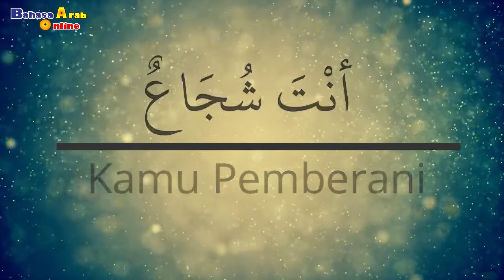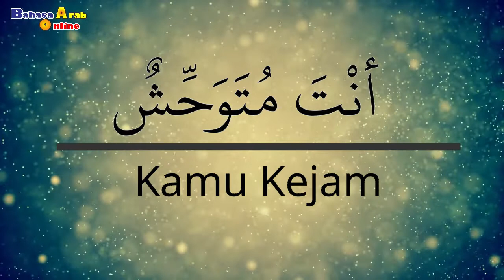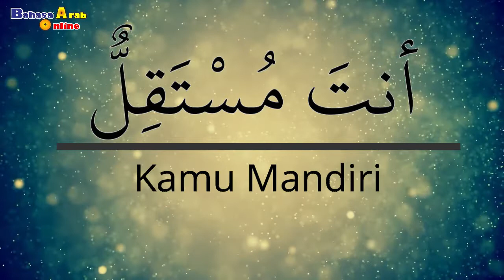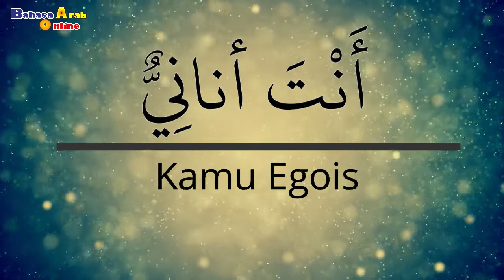•KURSUS ARAB - IBARAH YAUMIYYAH [ Al Azhar Pare ]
Lembaga Kursus Bahasa Arab AL AZHAR, tempat pembelajaran Bahasa Arab yang Super Asyik dan Menyenangkan.

Tidak hanya Asyik lho guys,,,,hmmm
Banyak pilihan kelas baik dari DASAR maupun tingkatan MAHIR.

SO,, Kalian bisa memilih Sesuka Hati dan pastinya sesuai dengan apa yang kalian butuhkan.

Dan yang paling Menggoda, pengajar di Al Azhar Pare diantaranya :
- BEBERAPA ORANG ARAB ASLI
- LULUSAN TIMUR TENGAH
- LULUSAN KAMPUS ISLAMI DI INDONESIA
- DAN JUGA BANYAK PENULIS BUKU BAHASA ARAB YANG
MENJADI TUTOR DI AL AZHAR

AL AZHAR 3 J :

JAGONYA NGOMONG ARAB
JAGONYA BACA KITAB KUNING
JAGONYA TARJAMAH AL-QUR'AN